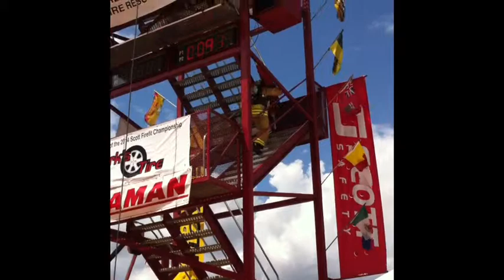2014 Med Hat Women's Relay Final Run